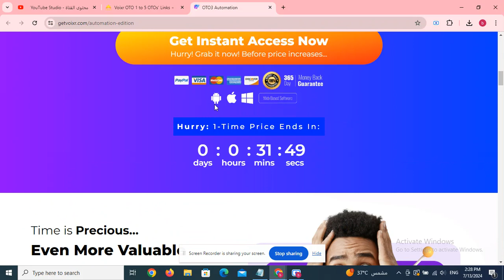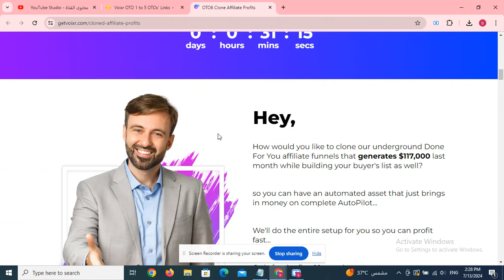SmartRanker Ai OTO 1 to 5 OTOs’ Links below + Huge Bonuses + Discount